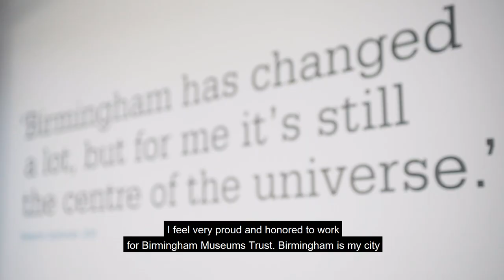Birmingham Museum and Art Gallery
Have a little taster of Birmingham Museum and Art Gallery and find out how important we feel it is to work with our communities in Birmingham.